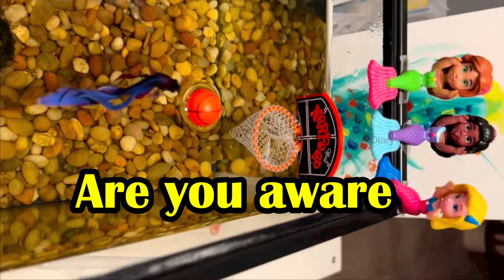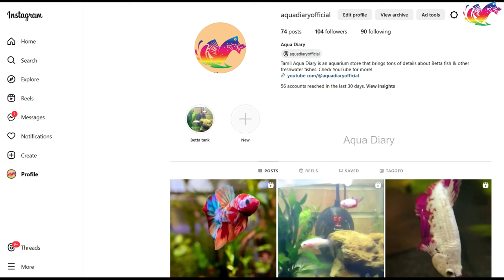Betta Fish Olympics | How To Enroll Your Fish For Betta Olympics Competition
Betta Fish Olympics | How To Enroll Your Fish For Betta Olympics. This video talks about betta fish Olympics that conducted by aquascape art and steps to enroll. Betta fish competitions happens twice every year, enrollment starting in December.

Betta fish competition includes like trust, tunnel, ball games, agility, hoop and jump and more. Check out below spaces for more detail about upcoming Betta Olympics.

Critical thing is to create bond and teach your betta fish with tricks through quality training of your Siamese fighting fish. Tamil aqua diary, pet fish tricks,how to train your betta,how to teach a betta fish tricks,hoop,tunnel,jump,follow a target stick,push a ball,easy tricks,5 tricks to teach your betta,betta training

Aqua Diary is a go-to destination for video tutorials about beautiful aquarium fish, with a primary focus on Betta fish and Guppy fish. Our channel is packed with useful information about Betta fish care, including tips on aquarium setup, tank maintenance, food, water temperature, water parameters, and much more. We also cover a wide range of Betta fish topics, such as Betta fish types, colors, lifespan, price, and names, as well as Betta fish accessories, like tanks and bubble nests. Whether you're a seasoned Betta fish owner or just getting started, our videos are sure to provide valuable insights and information. In addition to Betta fish care, we also offer talks about community tank setup, as well as interesting facts about these popular aquarium pets. And if you're interested in breeding Betta fish, we've got you covered with detailed tutorials and tips.